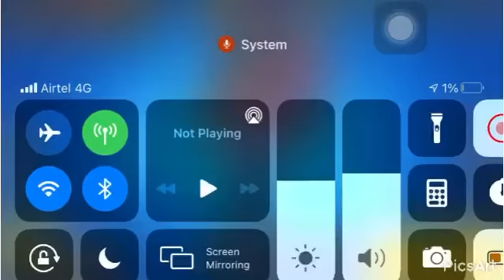Brawl stars gameplay part 2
Club link- Click this link to join my Club in Brawl Stars!

                  Please join to my club